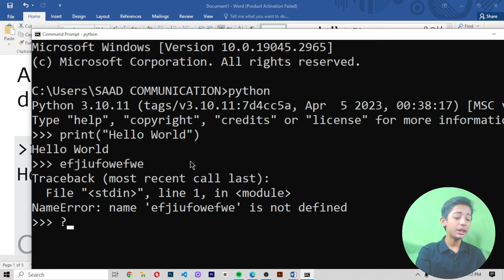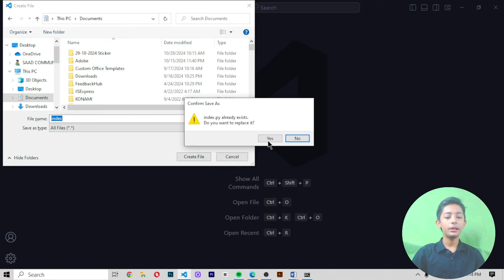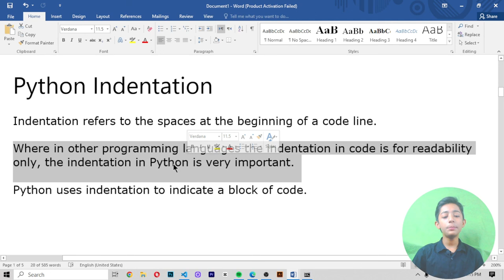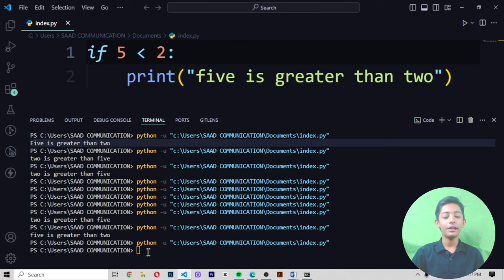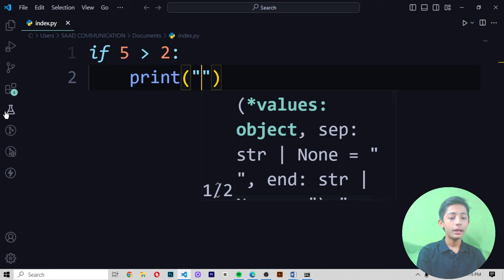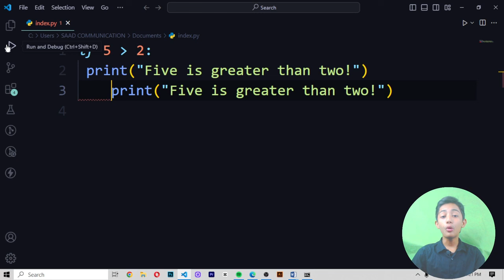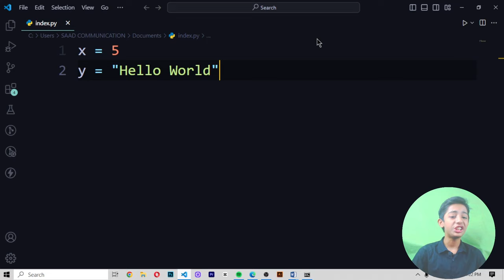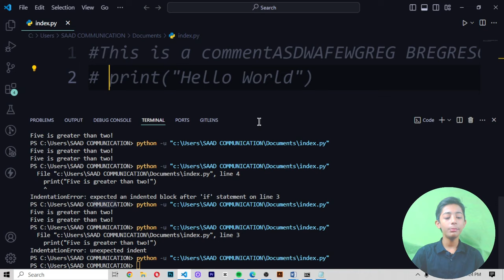Python Syntax 2 | Python Tutorial - Class #11 | Hindi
This video is about Python Syntax 2 | Python Tutorial - Class #11 | Hindi